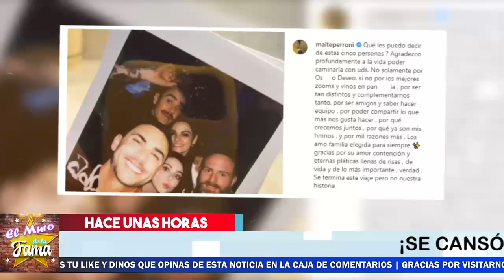🚨😬𝗦𝗘 𝗟𝗔𝗥𝗚𝗔 𝗗𝗘 𝗠𝗘𝗫𝗜𝗖𝗢 Maite Perroni 𝗣𝗼𝗿 𝗘𝘀𝘁𝗮 𝗥𝗮𝘇𝗼𝗻 📣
la actriz ya no aguanto mas
¿Cuántos hijos tiene Maite Perroni en la vida real?, ¿Cuál es el verdadero nombre de Maite Perroni?, ¿Cuántos idiomas habla Maite Perroni?, ¿Cómo se encuentra Maite Perroni en Instagram?, ¿Quién es la mamá de Maite?, ¿Quién es la familia de Maite Perroni?, ¿Cómo se llama la notera de Lam?, ¿Cuál es el Instagram de William Levy?, ¿Cuál es el Instagram de Danna Paola?, ¿Cómo se llama el hermano de Maite Perroni?, ¿Qué significa la palabra Maite?, ¿Quién es el papá del hijo de Maite?, ¿Dónde nació Maite Perroni?, ¿Cómo se llama los padres de Maite?,  ¿Cuántos años tiene la actriz Maite?

¡ BIENVENIDOS ‼️